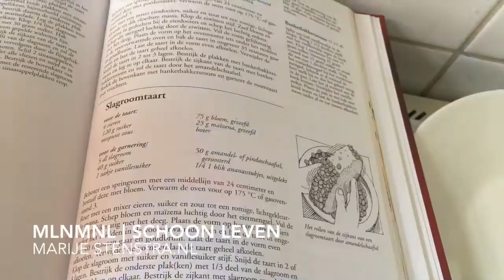#21 Dat MOET ik toch beter kunnen | MLNMNL | schoon leven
Toffe dingen vieren, ik hou ervan en vooral de laatste tijd probeer ik zo vaak mogelijk stil te staan bij goeie dingen in mijn leven. En dus deze week bubbels, zomaar, omdat het mooi weer was, vrijdag en ik me heel blij voelde. Deze lijn zetten niet door. Harm was jarig, ik deed twee pogingen om een slagroomtaart te bakken. Uiteindelijk bakte hij er zelf één die heerlijk was. En het was eindelijk zover: ik gaf mijn allereerste live webinar. En het ging totaal niet zoals ik me had voorgesteld...